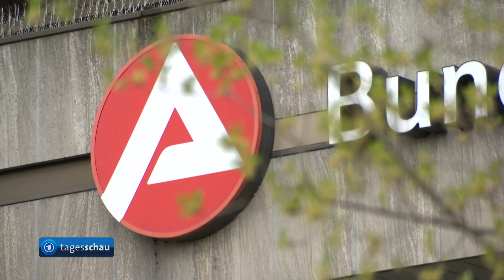Hohe Belastung, geringer Lohn: Internationaler Tag der Pflegenden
Zu Beginn der Corona-Krise gab es abendlichen Applaus und einen Bonus - doch wer als Beschäftigte oder Beschäftigter in der Pflege auf langfristige Verbesserungen gehofft hatte, der wurde bislang enttäuscht. Zum internationalen Tag der Pflegenden konstatieren Verbände: Die Lage ist so prekär wie nie. Die Belastung sei weiter gestiegen, Anerkennung und Entlohnung seien weiter zu gering. Trotzdem entscheiden sich auch in diesen Zeiten Menschen für den Pflegeberuf.